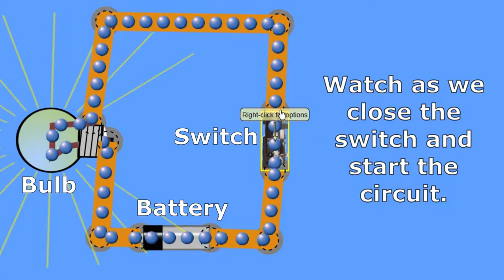Where do electrons start from?